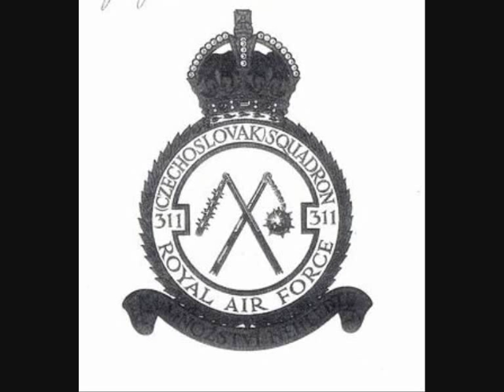Vlcak Ant hrdinny letec RAF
dog - hero